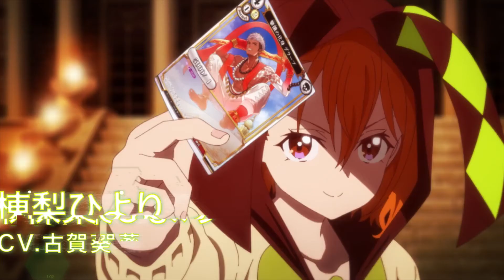Build Divide: Code White - Official Trailer